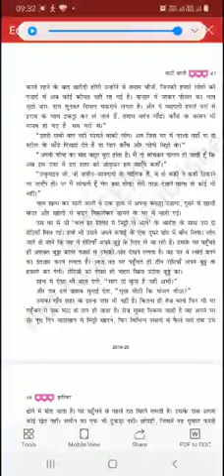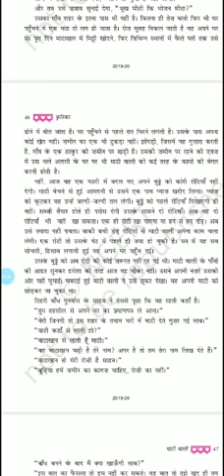कक्षा-9_विषय-हिन्दी_माटीवाली भाग4_प्रीति चन्द्रावती_23.12.2020